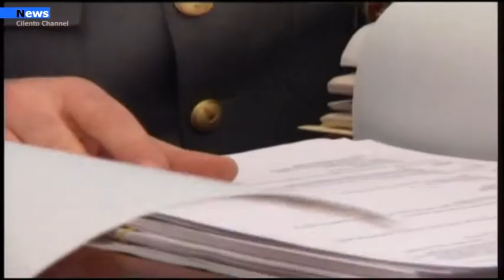Cilento, Acquistano la droga dalla Spagna, ma a consegnarla sono i militari della guardia di finanza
Nei giorni scorsi, la Guardia di Finanza di Salerno ha concluso due distinte operazioni di contrasto al traffico di sostanze stupefacenti, arrestando due presunti pusher, uno in città, il secondo nel Cilento